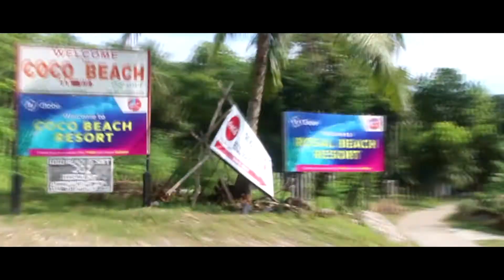Odong Boys | Road to Isla Jardin | 081518